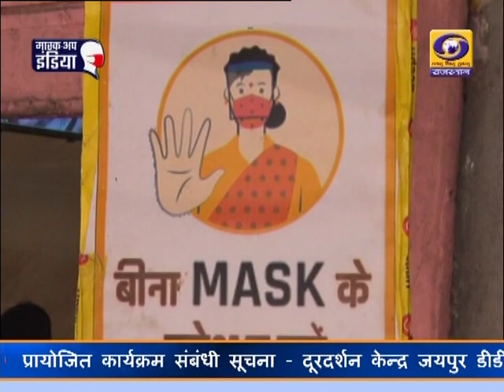मॉडिफाइड लॉकडाउन मिनी अनलॉक लागू : प्रदेश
प्रदेश में कोरोना संक्रमण के मामलों में कमी आने और संक्रमण दर में गिरावट के बाद राज्य सरकार ने आज से त्रिस्तरीय जन अनुशासन मोडिफाई लॉकडाउन लागू कर दिया है। इसके तहत वीकेंड कर्फ्यू को छोडकर सुबह 6 से 11 बजे तक सभी बाजार खुले। इस कडी़ में आज जयपुर सहित विभिन्न जिलों में दुकानें खुली। मोडिफाइड लॉकडाउन के पहले दिन का हमारे संवाददाता राहुल शर्मा ने जायजा लिया।